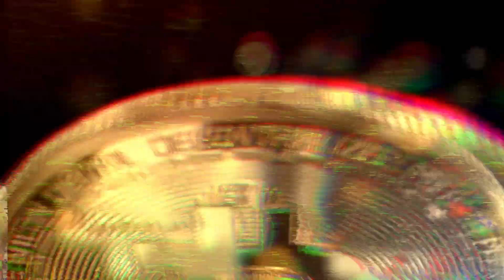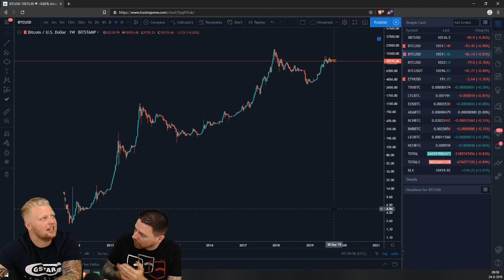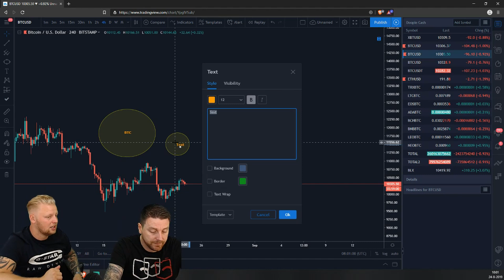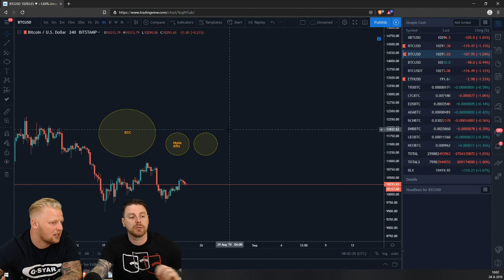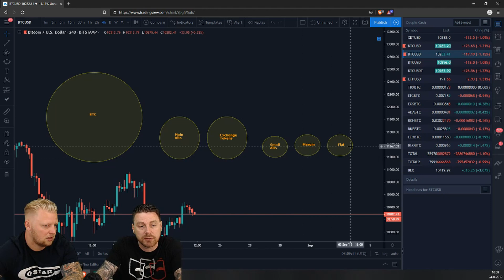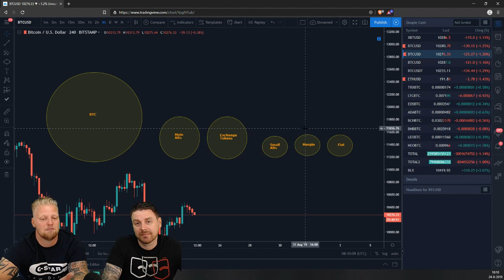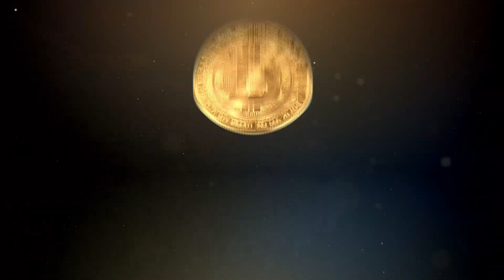💼Hoe Stel je een Crypto Portfolio samen | Doopie Cash | Bitcoin & Crypto